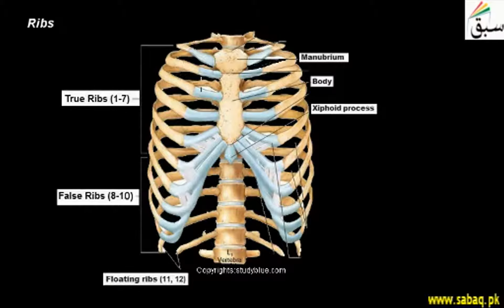Ribs, Biology Lecture | Sabaq.pk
Human rib cage is made up of 12 paired rib bones
This video is about: Ribs. Practice tests and free video lectures for Physics, Chemistry, Biology, Math’s, Computer Science, English & more subjects are also available at Sabaq.pk. So, subscribe to Sabaq.pk/Sabaq Foundation now and get high marks in your exams.

CLASSES WE COVER AT SABAQ.PK / SABAQ FOUNDATION:

1. KG
2. Class 1
3. Class 2
4. Class 3
5. Class 4
6. Class 5
7. Class 6
8. Class 7
9. Class 8
10. Class 9
11. Class 10
12. Class 11
13. Class 12
14. Class 13
15. Class 14
16. MCAT
17. ECAT
18. CSS

BOARDS WE COVER AT SABAQ.PK / SABAQ FOUNDATION:

1. FBISE
2. Sindh Board
3. KP Board
4. Balochistan Board
5. Cambridge

STUDY MATERIAL WE OFFER AT SABAQ.PK / SABAQ FOUNDATION:

1. Physics Lectures
2. Chemistry Lectures
3. Mathematics Lectures
4. Biology Lectures
5. English Lectures
6. General Science Lectures
7. Computer Science Lectures
8. General Math Lectures
9. Accounting Lectures
10. Statistics Lectures
11. Advance Accounting Lectures
12. Cost Accounting Lectures
13. Practice Tests
14. Physics Practical
15. Chemistry Practical